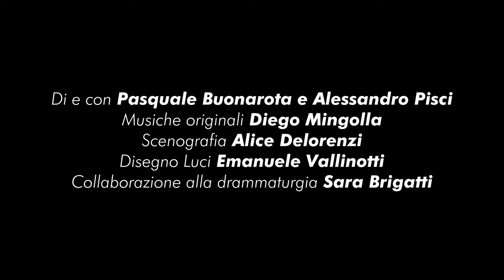QUADROTTO, TONDINO E LA LUNA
Lo spettacolo è la storia delicata di un quadrato bambino di nome Quadrotto, venuto al mondo per curiosità e dalla curiosità spinto a conoscere e ad esplorare il mondo: un mondo quadro, che parla e si muove come lui. Di notte vede la luna, così tonda, così bella, ma così lontana che per conoscerla bisognerebbe saper volare.

È a questo punto che Quadrotto incontra un tipo strambo e che non sta mai fermo: Tondino.  I due si rendono subito conto che non è affatto facile fare amicizia con chi parla un altro linguaggio ed è così diverso da te. Sarà una tempesta a mescolare forme e suoni e, grazie all'intervento dei bambini presenti, scopriranno un mondo nuovo dove tutto è possibile. Anche incontrare la Luna.

È il racconto di un'amicizia costruita passo dopo passo, nel confronto fra forme acute e tonde, nell'ascolto di suoni curvi e spigolosi, nell'incomprensione e nell'intesa. Così, quando una tempesta di vento scompiglia limiti e ostacoli che si ritenevano inconciliabili, i due protagonisti si trovano a costruire insieme un mondo nuovo, pieno di forme e suoni contaminati.

Un prezioso aiuto ai due protagonisti arriverà loro dai bambini presenti in sala, chiamati a entrare nel tappeto della storia per rendere visibile l'invisibile. Solo allora Quadrotto e Tondino capiranno come unire le loro forme per riuscire a volare e cercare insieme la luna.

Fondazione Teatro Ragazzi e Giovani Onlus
Di e con Pasquale Buonarota e Alessandro Pisci
Musiche originali Diego Mingolla
Scenografia Alice Delorenzi
Disegno Luci Emanuele Vallinotti
Collaborazione alla drammaturgia Sara Brigatti